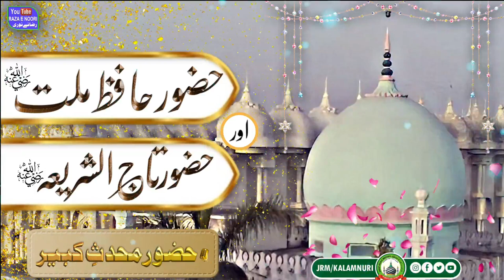Huzoor Hafize Millat Aur Huzoor Tajushariah | Huzoor Muhaddith Al Kabeer Mufti Ziyaul Mustafa Qadri